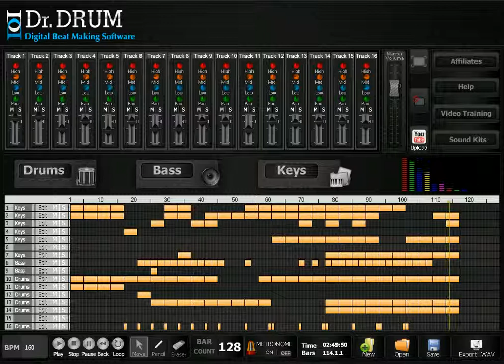Drum Beat Software For PC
Watch how easy it is to make beats with this easy to use beat machine software called DrDrum. Download link above!